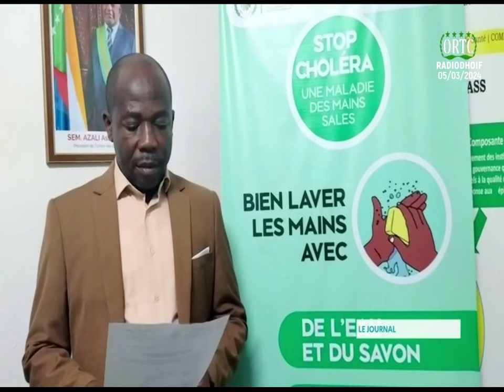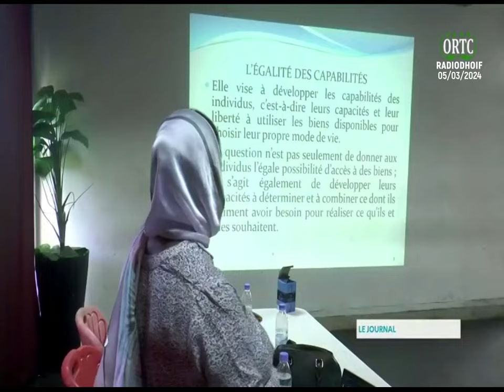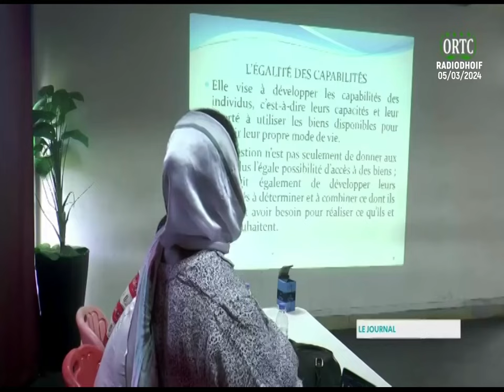LE JOURNAL DU 05 03 2024